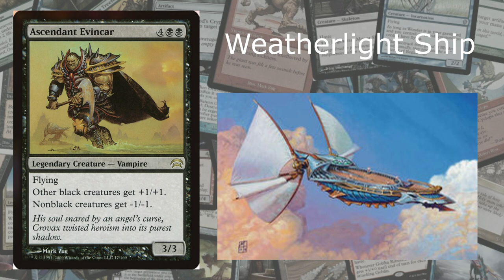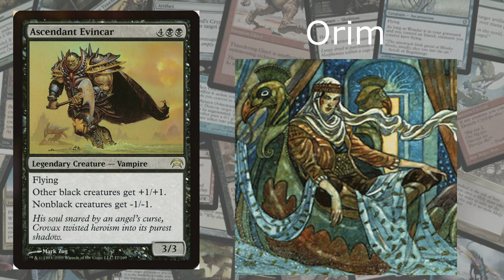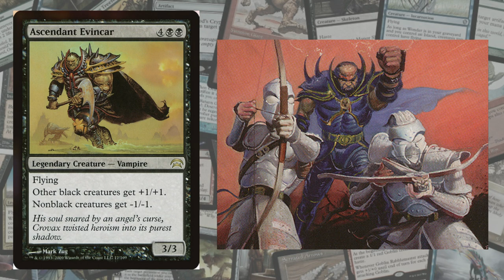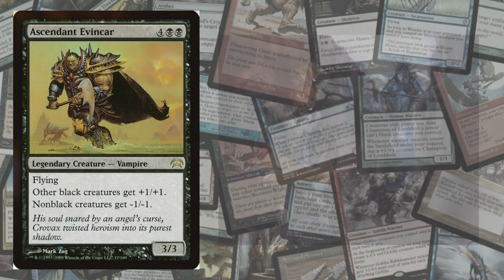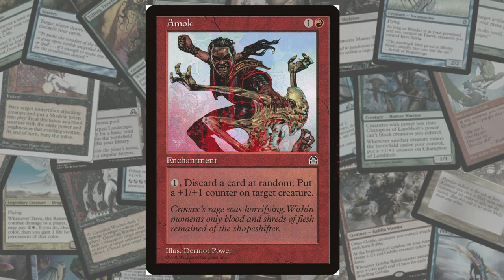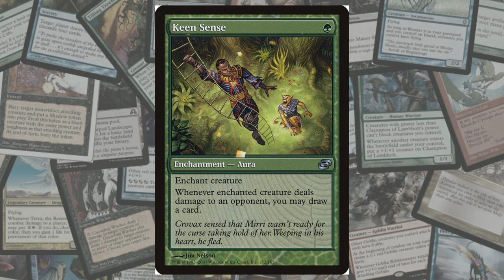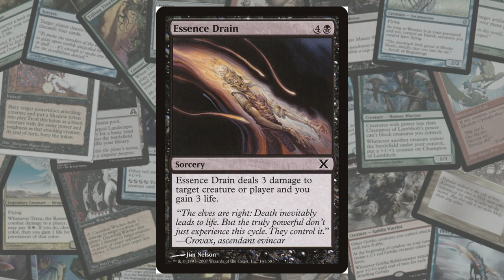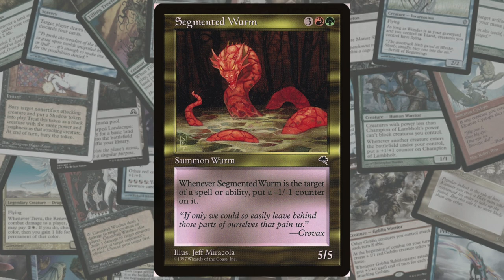Crovax - The Complete History - Magic the Gathering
The Complete History of Crovax.